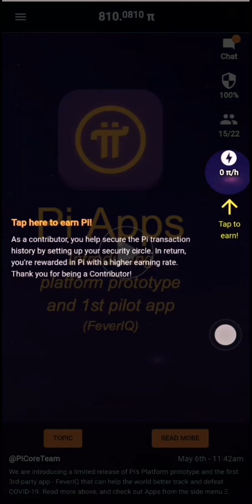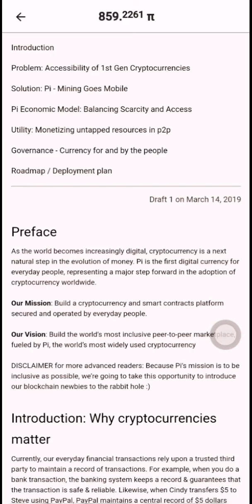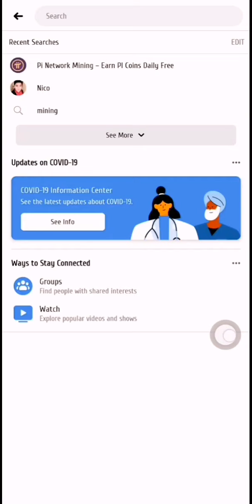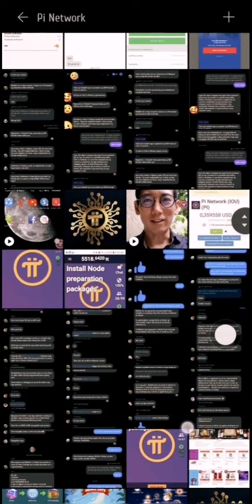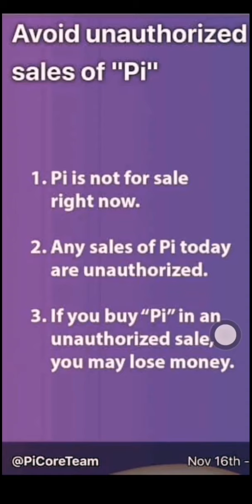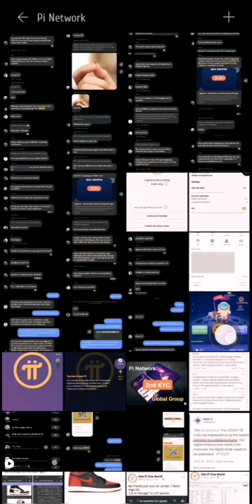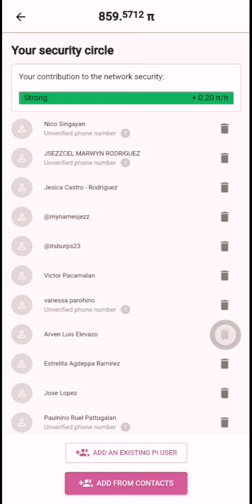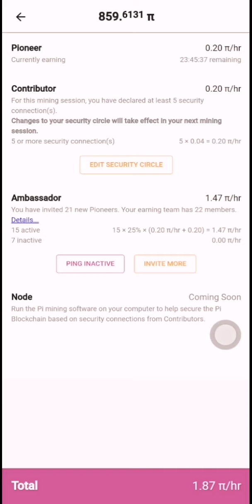HOW TO earn for FREE Pi Coins using your smartphones?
How to mine for FREE Digital Money using your smartphones!
Mine even OFFLINE! Paano kumita ng libreng Digital Money kahit offline ka? Trust me, you can make money WITHOUT investing.

Pi is a new digital currency developed by Stanford PhDs, with over 3.5 million members worldwide.

I am giving away 1 Pi those who are willing to be part of the Community. and
use my username (cjayrezzrod) as your invitation code.

My Invite Code: 2ds48s3

Always bear this in mind,

Before ending the day, whatever happens,
Your goal is make yourself PRODUCTIVE